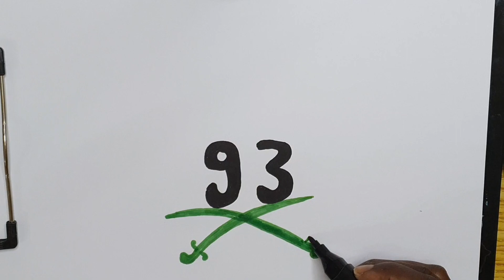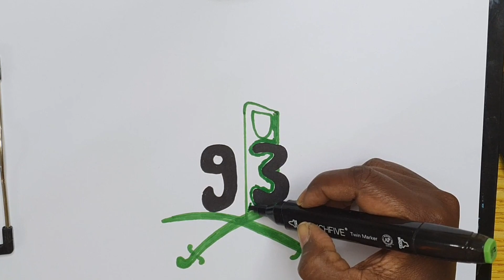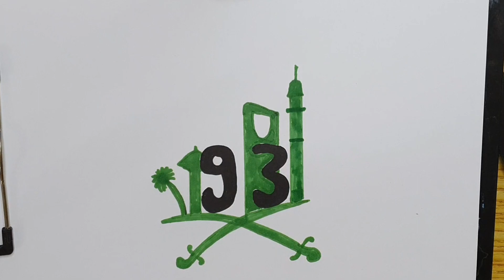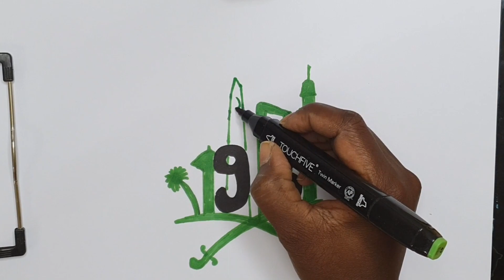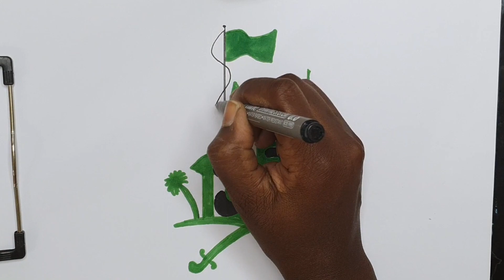رسم اليوم الوطني السعودي 93 سهل بالخطوات